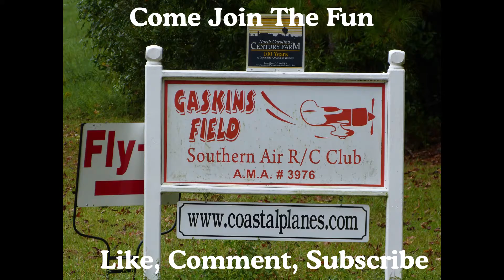The Parker Bip at Southern Air R/C Club Fall Fun Fly 10/9/21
Fun Times at Southern Air R/C Club Fall Fun Fly 10/9/21